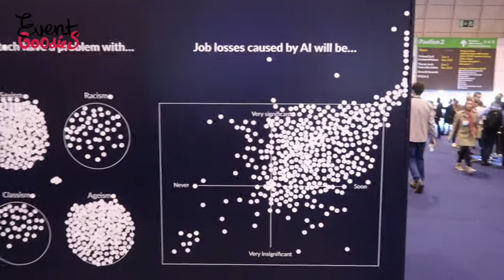EventGoodies Vlog #13: Inspiratie opdoen bij WebSummit in Lissabon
Samira en Andrea bezochten WebSummit 2017 in Lissabon. Een grote, internationale conferentie. Ze noemen zichzelf de 'best technology summit of the planet'. Wij waren natuurlijk benieuwd welke gave innovaties en goodies te zien zijn.

De goodies we onder andere gespot hebben zijn:
LED-kubussen